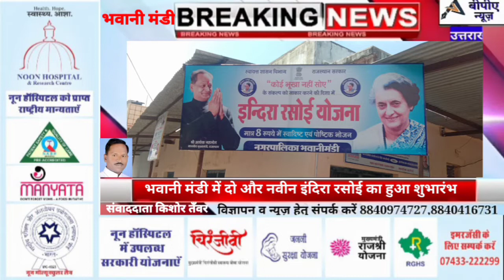भवानी मंडी में दो और नवीन इंदिरा रसोई का हुआ शुभारंभ